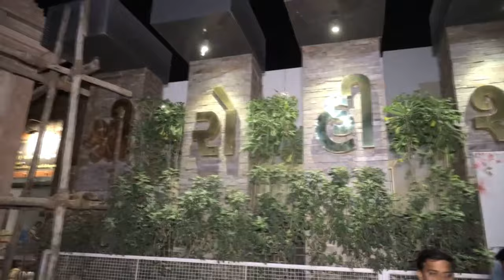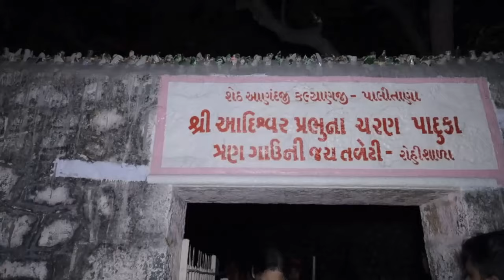खरतरगच्छ सहस्त्राब्दी रत्नोंत्रय महोत्सव मे नव्वाणु यात्रा का अनुपम अवसर सिद्धाचल महातीर्थ शत्रुंजये